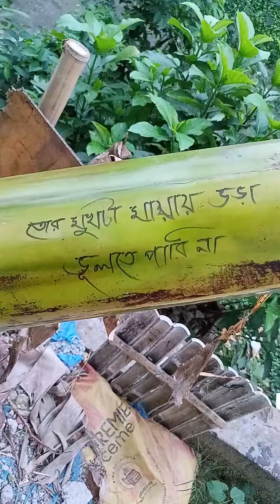amader mojar vlog sob caption 🤭